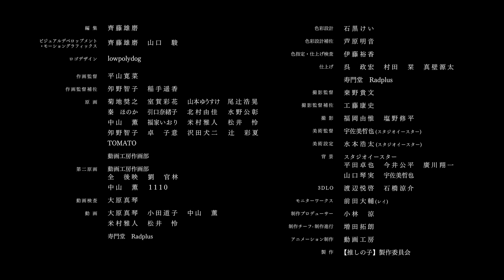アイドル／莉犬【歌ってみた】『推しの子』OP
この言葉は絶対嘘じゃない

「アイドル」

■MIX：Y STUDIO 様

■サムネ：桐谷 様

■Vocal：莉犬

※一部アレンジが含まれます
※苦手な方はブラウザバックお願い致します
※本家様が一番です
本家様や他の方の動画で莉犬の名前を出すのはおやめください

🍓莉犬！ふぁんくらぶはこちら！↓
FC限定生放送や特別な写真が見れたりするよ！SNSもあったり…！？

🍓すとぷり！グループのふぁんくらぶはこちらから！↓
FC限定の動画や写真！？ライブの裏側レポート！？FC限定グッズ！？
FC先行のチケットに！？メンバーから手紙が届く…！？盛りだくさん…！？

✨🐶おすすめ🐶✨